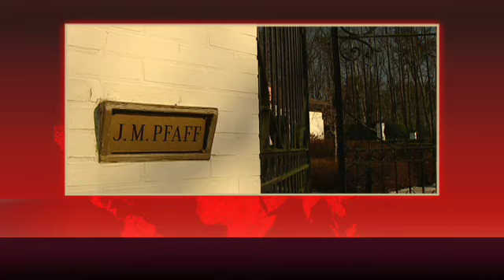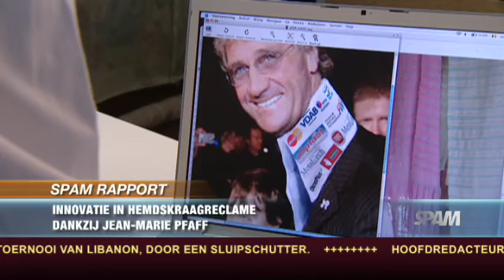Jean Marie pfaff in betere tijden